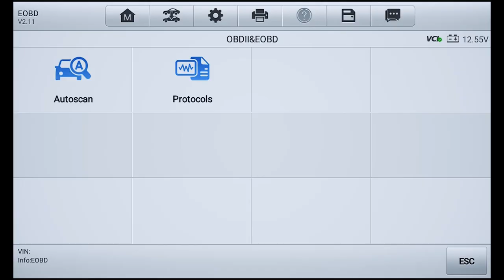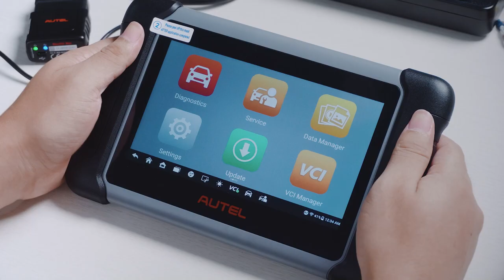Autel MK808Z-BT with Godiag GT100+ to Diagnose NISSAN DENSO ECU- EOBDTool.co.uk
How to Diagnose NISSAN DENSO ECU with Autel MK808BT PRO (Autel MK808Z-BT) and Godiag GT100+.